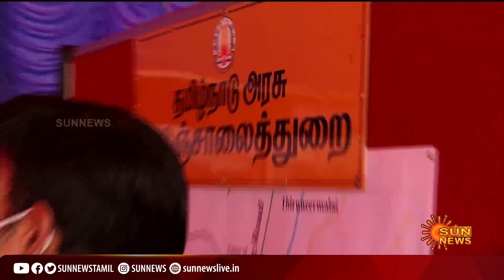முடிச்சூர் : வெள்ள தடுப்புப் பணிகள் பற்றி முதலமைச்சர் ஆய்வு | CM Stalin inspects in Mudichur